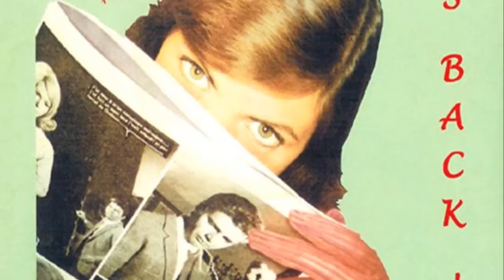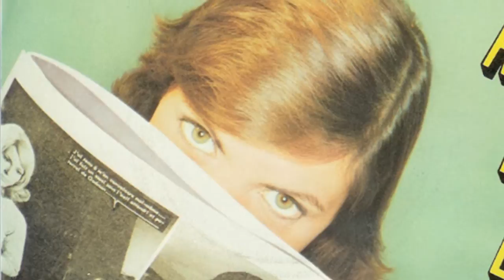Jacqueline Taïeb - Partir à Amsterdam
Chanson de mon amie Jacqueline Taïeb.